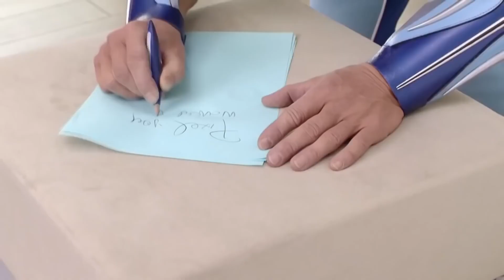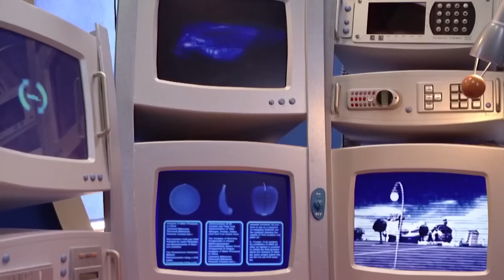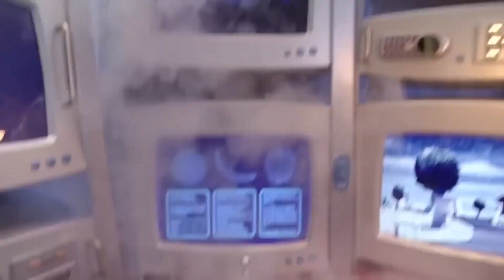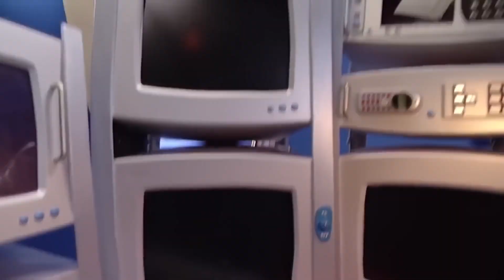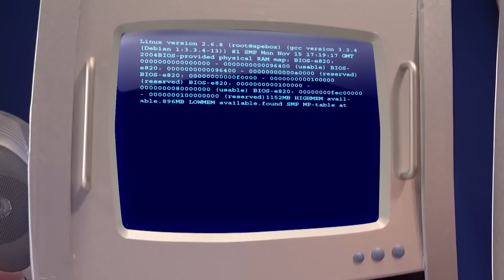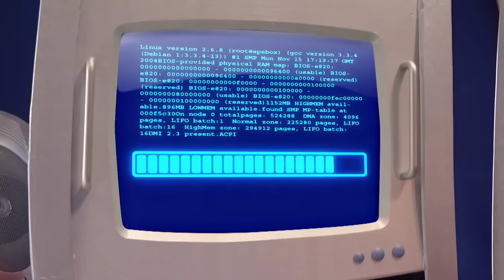Lazy Town Deutsch | Hilfe, wer bin ich? Der Zahnbürsten-Geburtstag | Staffel 1 Ganze Folgen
► Neue Videos Lazy Town Deutsch Hilfe, wer bin ich? Der Zahnbürsten-Geburtstag Staffel 1 Ganze Folgen.